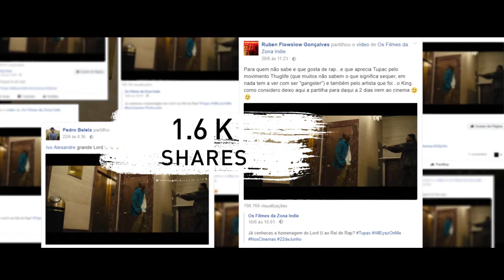Respect for the man - Social Animals + NOS Audiovisuais (Videocase)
Portugal's premiere of Tupac's biopic "All Eyez On Me" was the starting point for the new Social Animals campaign for NOS Audiovisuais.

Tupac is a legend for the older target, yet it is a complete unknown for the younger generations that fill the theaters. That's why we challenged Rui Unas, one of the greatest portuguese influencers, to tell the story of the Rap God through a music video homage with the sound and the visual of the 90's.

Once again, the social media agency created, directed and produced the entire campaign internally, including the music production.